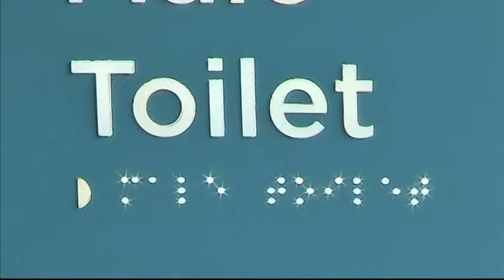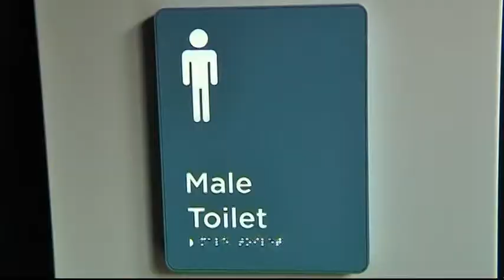2103LI AUSTRALIA-BLIND EXHIBITION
2103LI AUSTRALIA-BLIND EXHIBITION